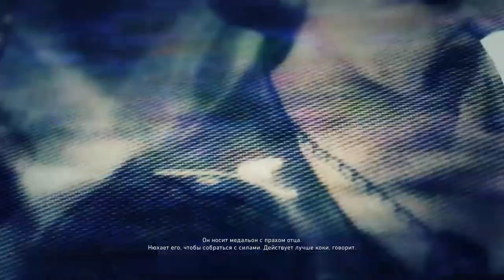Tom Clancy's Ghost Recon Wildlands ( ПОТЕРЯВШИЙСЯ ВИДОС )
Тom Clancy's Ghost Recon: Wildlands - тактический шутер от третьего лица, в котором игроку предстоит не только стрелять,а затем думать, как в классических шутерах. Игроку еще предстоит  планировать свои действия, а также и действия партнеров по оружию.

События сюжетной кампании разворачиваются в Боливии, где наркомафия заправляет всеми сферами жизни и правит только свои интересы. Командование организации по борьбе с глобальным терроризмом направляет туда особый отряд - Wildlands, ведь только ему под силу в одиночку решить задачу по быстрой и качественной ликвидации противника